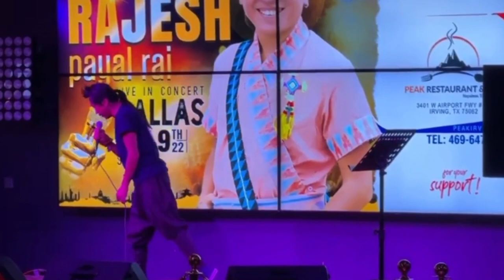दर्शक सङ्ग सायरेम को बारेमा खुलस्त पार्दै आज यसो भने राजेश पायल ले